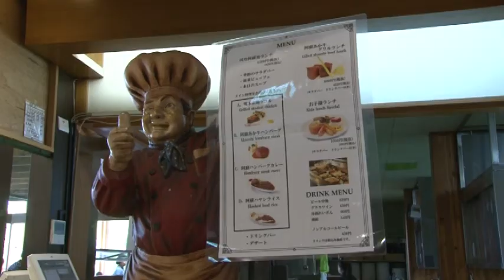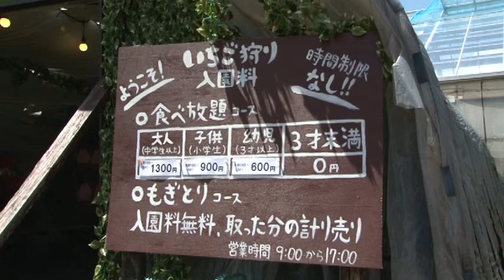はな阿蘇美グランドオープン！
平成30年4月18日、はな阿蘇美がグランドオープンを迎えました！